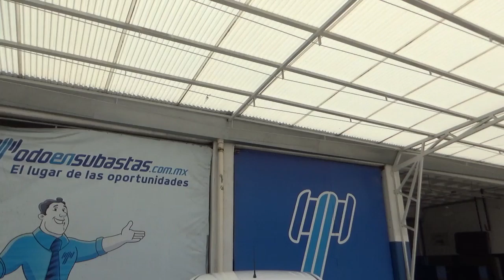Nissan / Tiida / 2016 - GK213032